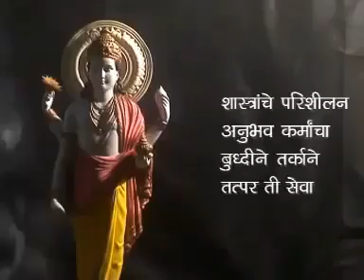भगवान धन्वंतरी ची आरती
Video from Dr.Sankhala Sudesh